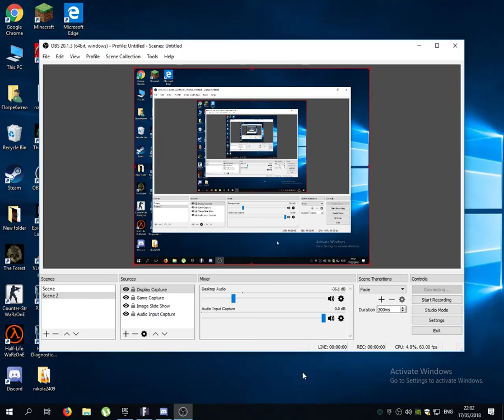Live Stream + Testvam nov mikrofon !!!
aboniraite se za kanala na Mitko:reaper28